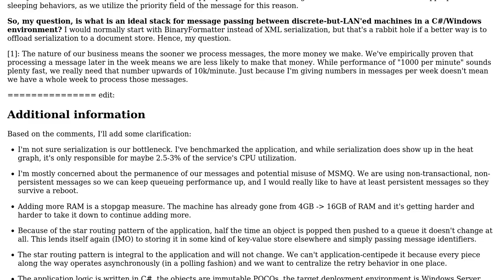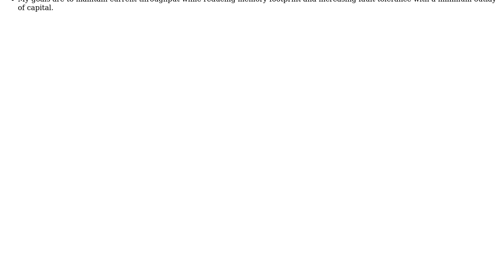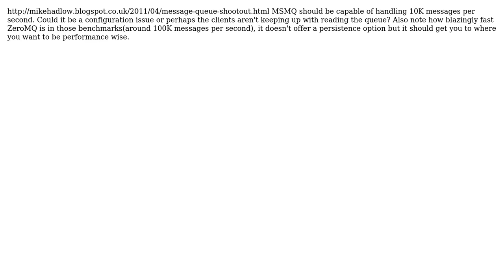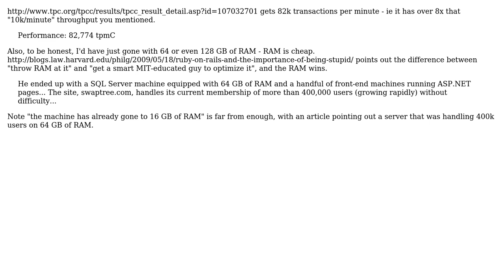Software Engineering: Are we queueing and serializing properly? (3 Solutions!!)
Software Engineering: Are we queueing and serializing properly?

With thanks & praise to God, and with thanks to the many people who have made this project possible! | Content (except music & images) licensed under CC BY-SA | Music | Images & others | With thanks to user stonemetal user sgorozco user Marcel Popescu user gnat user Bryan Boettcher and the Stack Exchange Network Trademarks are property of their respective owners. You are responsible for your own actions.